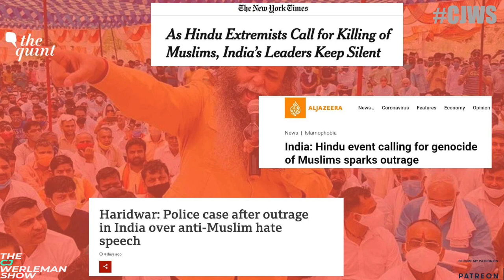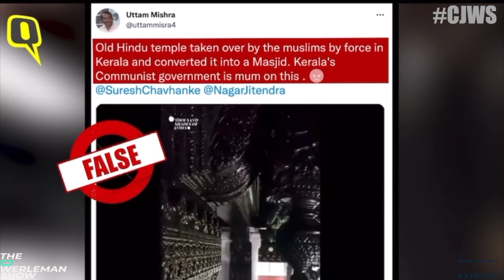[EXPOSED]: Modi's Strategy to Demolish the Taj Mahal and 1,862 Mosques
Please help me expose more injustices against Muslim communities by becoming a member of the show

[NB: YouTube has restricted our show to limited or zero advertisements, because it claims our content is too "controversial" (i.e. we expose US, Indian and Israeli human rights violations), which means we are totally dependent on the generosity of our supporters)